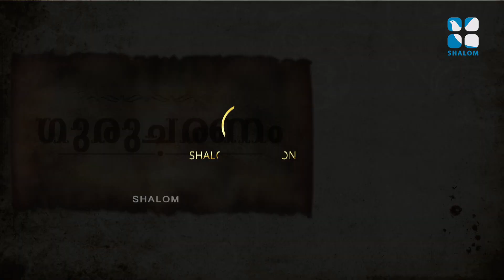ഏറ്റവും സുരക്ഷിതമായ രാത്രിതാവളം | Gurucharanam | Epi:530 | Fr. Bobby Jose | ShalomTV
ഗുരുമുഖത്ത് നിന്ന് ദിവ്യഗുരുവിന്റെ ജീവിതത്തെ തൊട്ടറിയാൻ ഗുരുമൊഴികളുമായി ഗുരുചരണം.